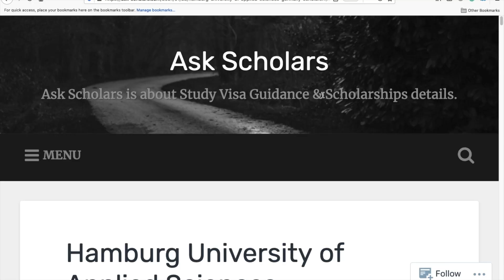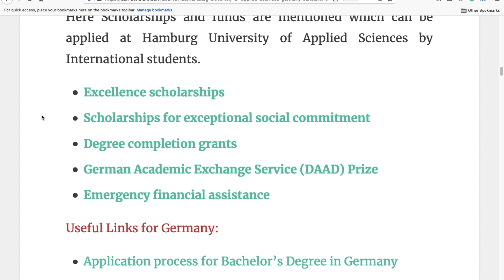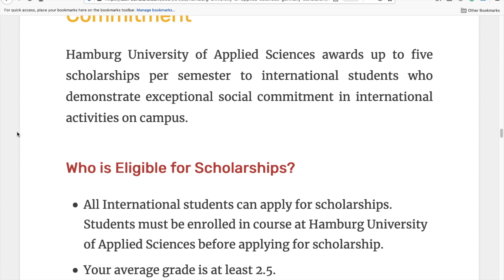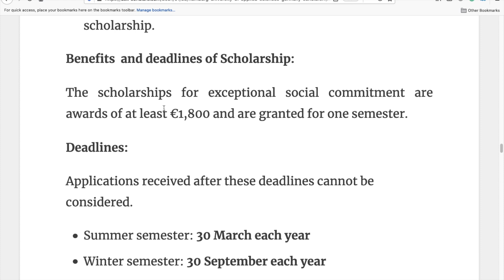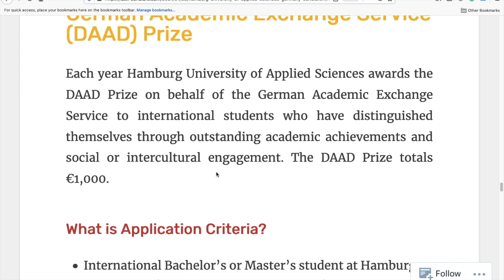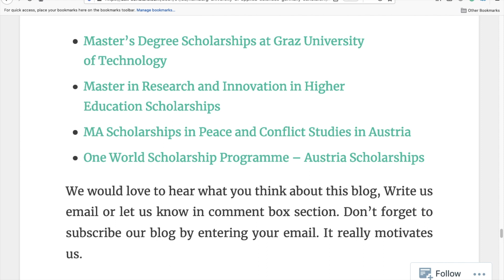Hamburg University of Applied Sciences Scholarships for International Students [Study in Germany ]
Hamburg University of Applied Sciences Scholarships for International Students | Study in Germany for free: Hamburg University of Applied Sciences has bachelor's programs & master's progarms in English. Hamburg University of Applied Sciences in Germany has no Tuition fees for International students. Education is free at Hamburg University of Technology in Germany for International students. Hamburg University of Applied Sciences has academics scholarships in bachelor's, master's and postgraduate progarms for international students. Hamburg University of Applied Sciences in Germany has high ranking and acceptance rate for International students.